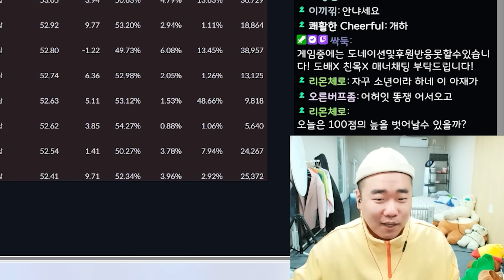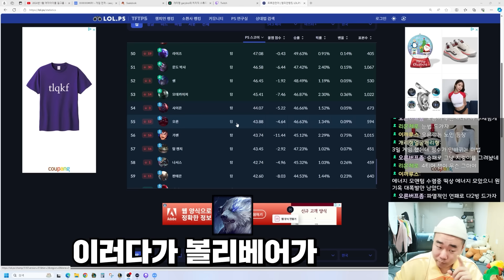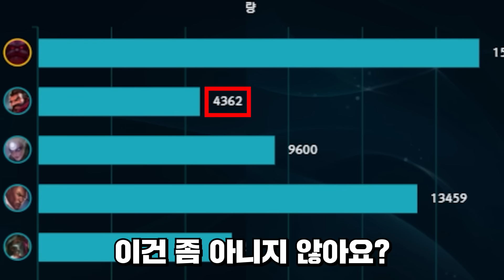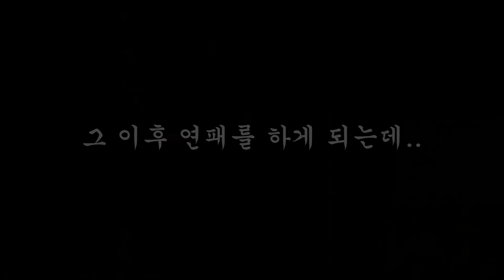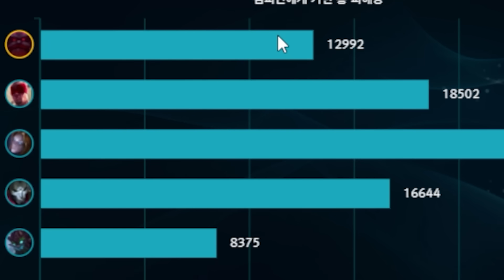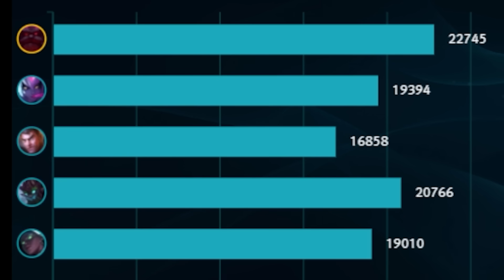오른 팔이 청년.